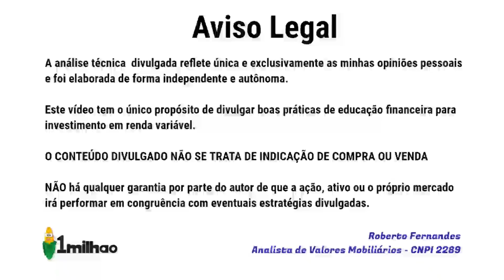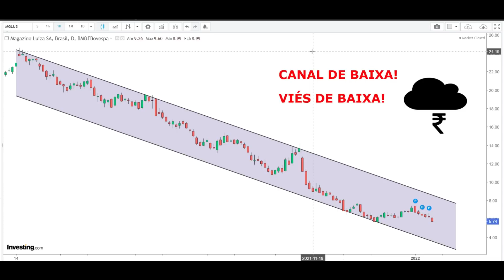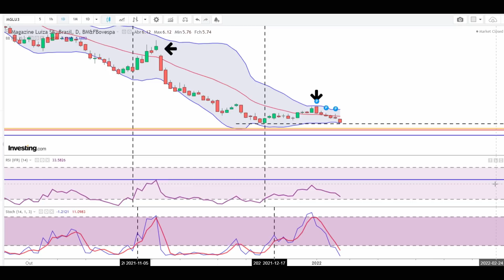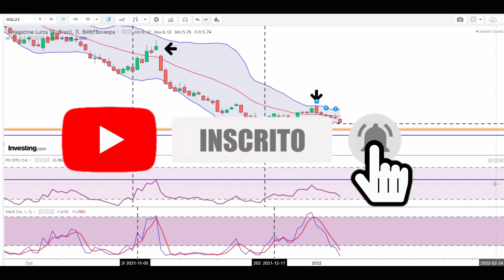MGLU3 O Q ESPERAR APÓS A QUEDA? VEJA AQUI ANÁLISE DAS AÇÕES DO MAGAZINE LUIZA AÇÃO MGLU3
Olá amigos. O dia de hoje (10/01/22) foi mais um dia marcado pela queda da bolsa brasileira, com o IBOV fechando negativado em 0,9%. Do lado das ações do magazine Luiza SA:MGLU3 a coisa não andou nada bem, com o papel desvalorizando 7,4% , diga-se de passagem, a maior queda do dia, dentre as ações listadas atualmente no IBOV. O que será das ações do magazine Luiza na sua opinião? Neste vídeo compartilho alguns pontos importantes na minha opinião e aproveito para compartilhar possibilidades de estratégias para curto prazo na ação.

Referências:
Websites:
investing